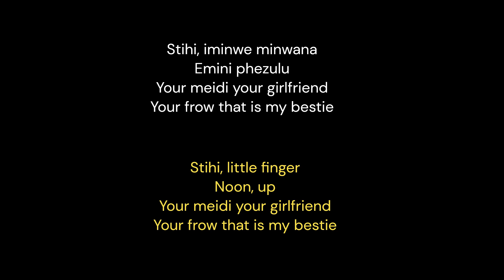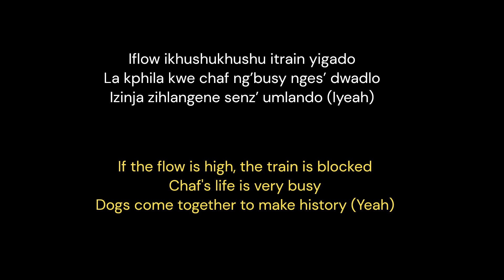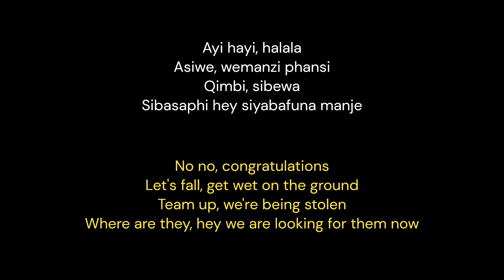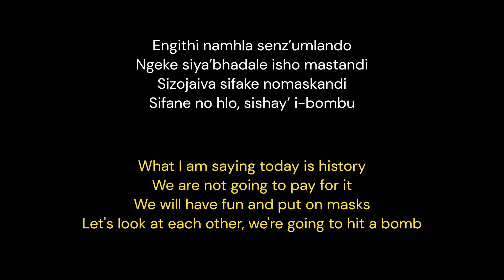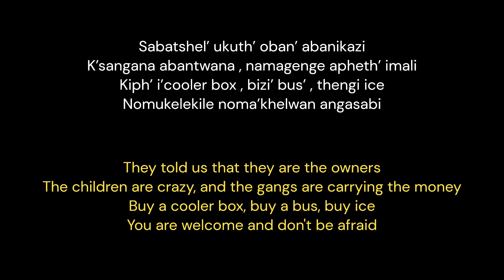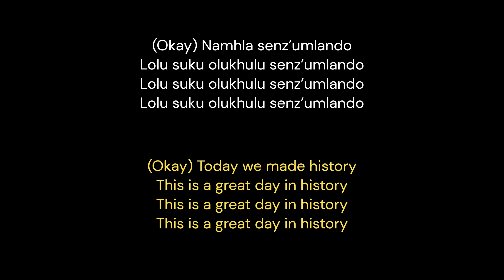UMLANDO - Toss, 9Umbra & Mdoovar (Zulu & English lyrics)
Album: uMlando
Released: 2022
Track: Umlando (7:24)
Artists: Toss,  9Umbra & Mdoovar
Featured artists: Young Stunna, Lady Du, Sir Trill, Sino Msolo, Slade
Lyrics: Toss,  9Umbra & Mdoovar
Music type: Amapiano
Photos: Sowetan Live; SNL24;
Translation: 2Sky2Sun